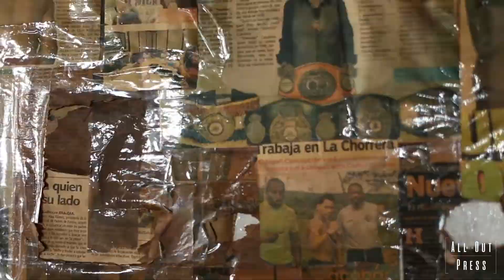Oli Meza - Training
Video de Oliver Meza, digirido por Paul Castillero y producido por All Out Press.